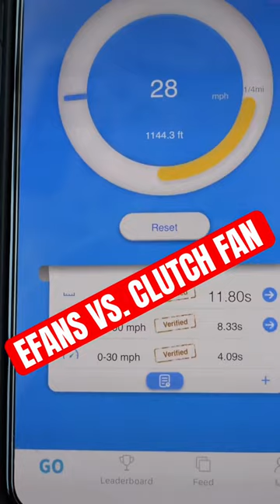E-fans vs clutch fan acceleration test!